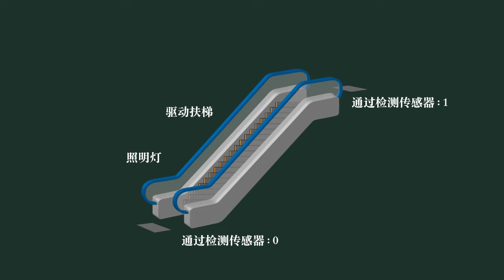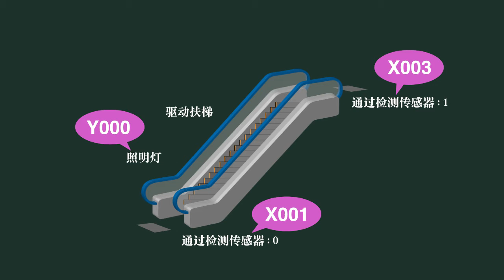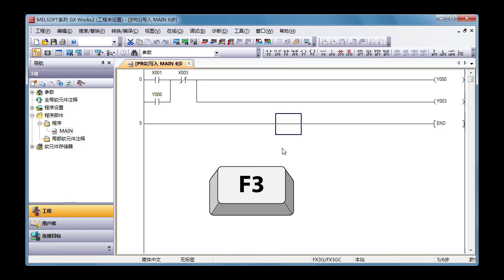5. 编程练习 － 扶梯的控制〈Your First PLC (18/19)〉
5.17 扶梯的控制